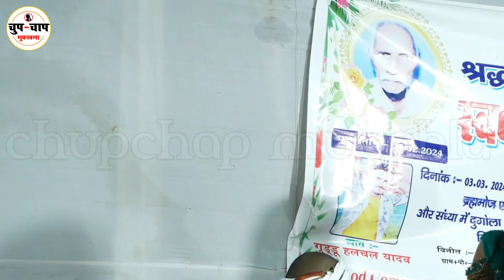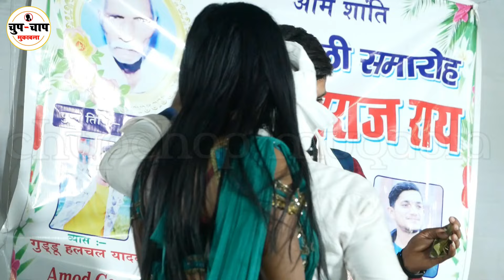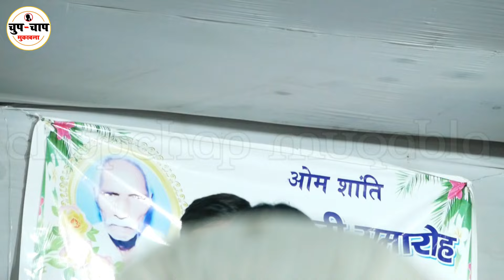लालू प्रसाद यादव rjd न्यू गीत - rjd पार्टी अकेले लरतो गे छौड़ी | chhotu yadav rjd new song video